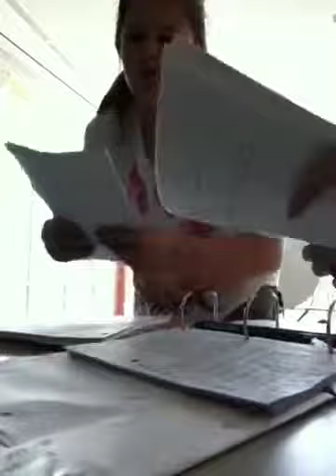Juliette and Emily Show ep 2